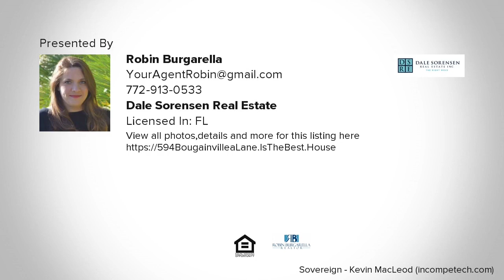594 Bougainvillea Lane, Vero Beach, FL Presented by Robin Burgarella.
Contact Robin Burgarella for more information.

Exceptional style & thoughtful touches adorn every corner & surface of this Island home. Finishes include pecky cypress, custom mosaics, tile floors & wood ceilings. Gourmet Euro style kitchen features gas cooking, farm-style sink, custom cabinetry/millwork. Romantic outdoor Fireplace + paver pathways & patios surrounded by lush landscaping on a triple lot. Boat/RV parking, workshop too!